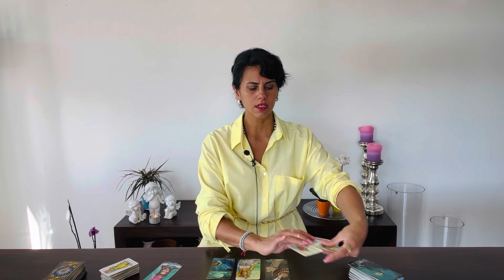CANCER ♋️ Everyone knew beside you! September 2022 Tarot Reading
You can choose your Language:
Englisch 🇬🇧
German 🇩🇪
Italian 🇮🇹

Luana 😘